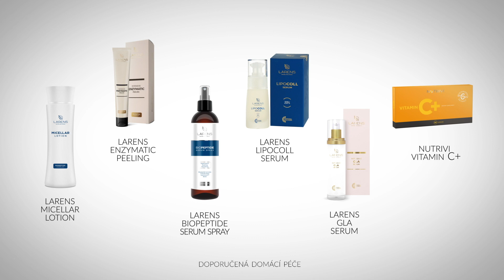Larens Professional LipoColl - tutorial CS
Ošetření pomocí aparátu (meso-roller) doporučené pro všechny typy pleti, zejména zralou
pleť, dehydratovanou s viditelnými známkami stárnutí, mimickými a
statickými vráskami.

ÚČINKY OŠETŘENÍ:
- umožňuje ziskat efekt liftingu
- zlepšuje pevnost a elasticitu pokožky
- modeluje kontury obličeje
- redukuje mimické a statické vrásky
- stimuluje tvorbu kolagenu a elastinu
- snižuje sekreci sebum
- zesvětluje pokožku